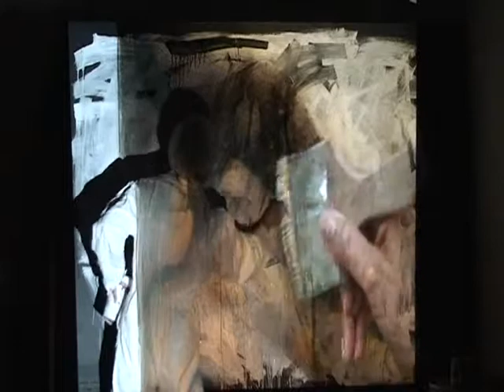Zwischen Werden und Vergehen: Performance zur 12. Dortmunder Museumsnacht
Weiße Farbe auf schwarzer Leinwand enthüllt den Film, den Antje Bechtloff vom Entstehungsprozess eines Gemäldes der Dortmunder Künstlerin Gabriele Schmitz-Reum gedreht hat. Die Künstlerin selbst folgt erneut ihren vergangenen Pinselstrichen, unterstreicht sie oder konterkariert sie. Zeitgleich vermischt der Musiker Tobias Bülow Zeitebenen, indem er nacheinander viele Instrumente spielt, von der indischen Bansuriflöte bis zum Bass Xylophon, diese aber loopt und so in Gleichzeitigkeit versetzt.
Die 12. Dortmunder Museumsnacht 2012 stand ganz im Zeichen der Zeitmaschine, und so widmete sich auch die Performance von Gabriele Schmitz-Reum und Tobias Bülow zum Film von Antje Bechtloff ganz diesem Thema. Gäste im Atelier Sternentor -- Kunst-/Malschule und Ausstellungsraum -- erlebten die einzigartige Performance live. Mehr zu den Projekten und Kursen im Atelier im Stadtteil Oespel